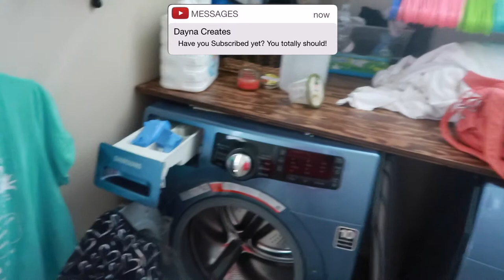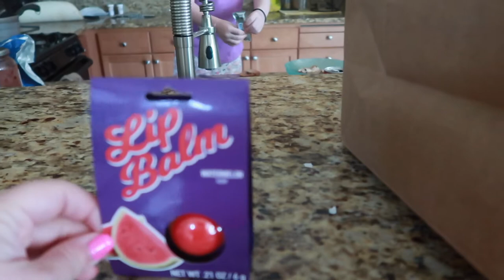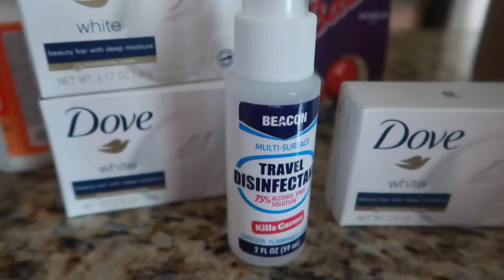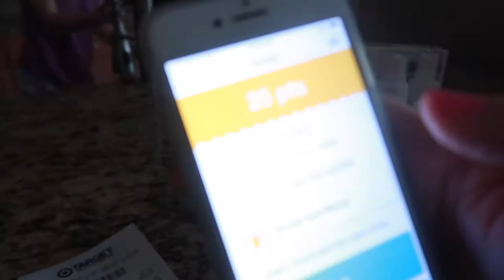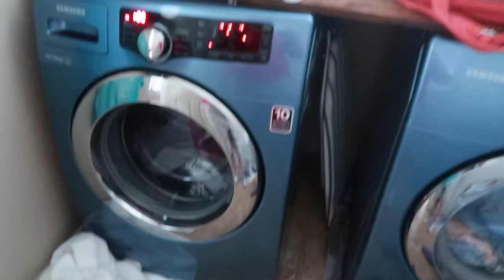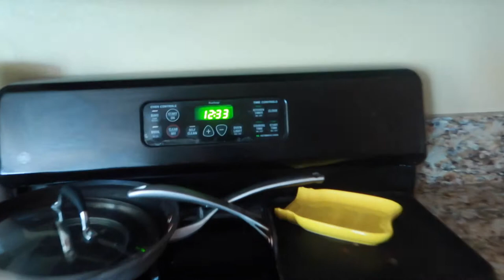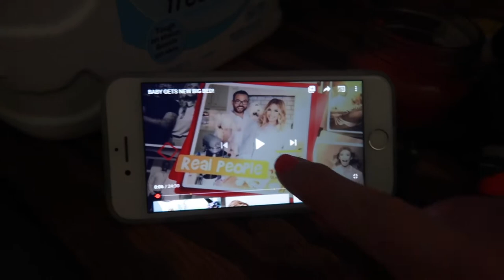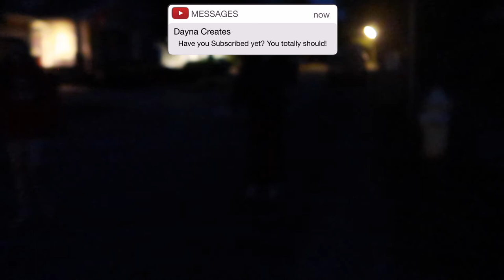Finding Motivation to CLEAN our HOUSE! - Daily Cleaning Routine 2020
Somedays, I just don't want to go downstairs to find all the messes that need to get cleaned up. Today was such a day! SO MANY MESSES! How do you find motivation to get your house cleaned? Laundry done? Dishes loaded? ALL THE THINGS!

FETCH APP -2000 BONUS points w/ REFFERAL CODE:
5KKJA